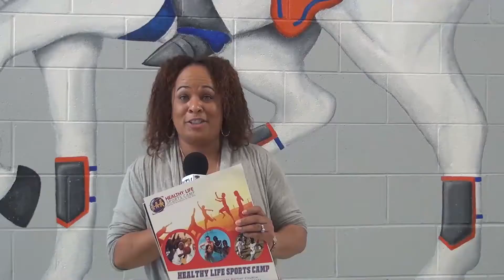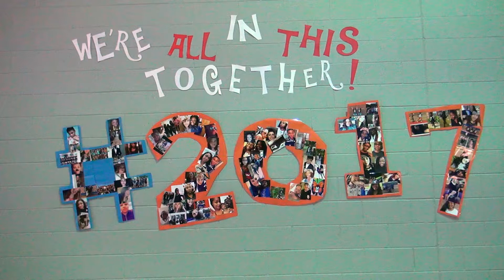May 12, 2017